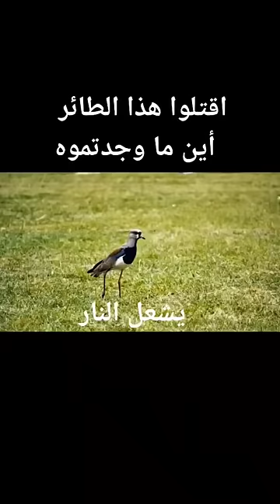19 novembre 2022